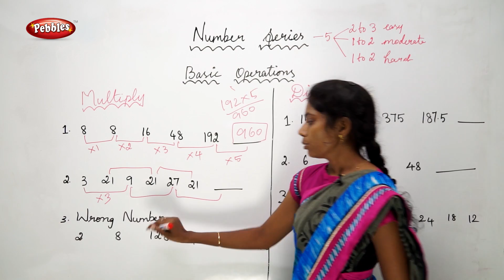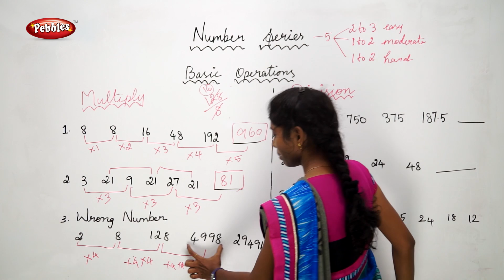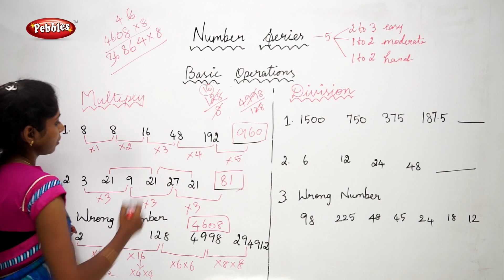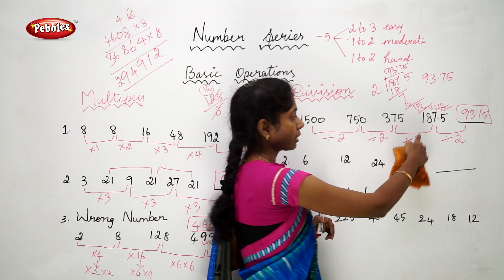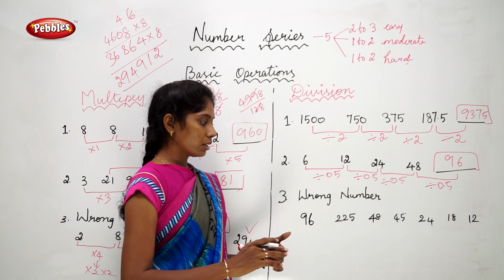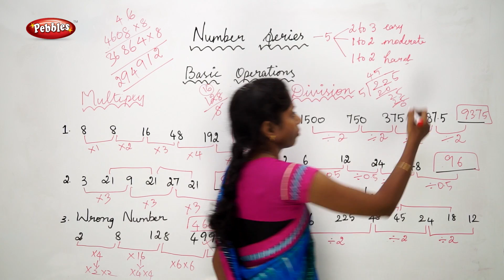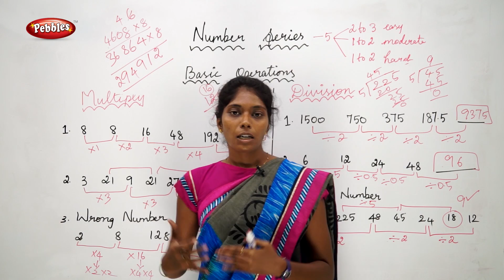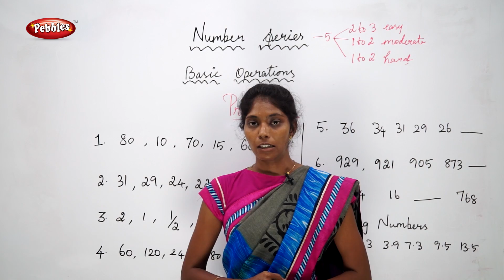Bank PO Preparation In Tamil | Number Series | Multiplication & Division | Basic operations